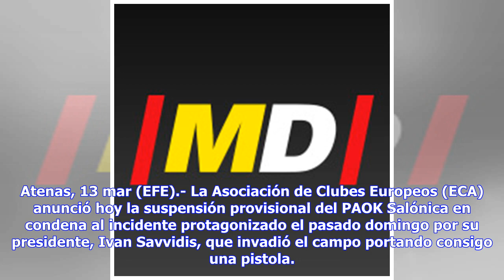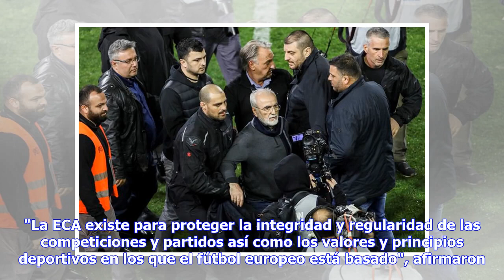Noticias de última hora | La Asociación de Clubes Europeos suspende provisionalmente al PAOK Saló...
Noticias de última hora | La Asociación de Clubes Europeos suspende provisionalmente al PAOK Salónica

Atenas, 13 mar (EFE).- La Asociación de Clubes Europeos (ECA) anunció hoy la suspensión provisional del PAOK Salónica en condena al incidente protagonizado el pasado domingo por su presidente, Ivan Savvidis, que invadió el campo portando consigo una pistola. "De acuerdo con los estatutos de la ECA, el Consejo Ejecutivo ha decidido unánimemente suspender, con efecto inmediato, al club de fútbol PAOK como miembro de la Asociación de Clubes Europeos", explicaron en su comunicado. La asociación disc...